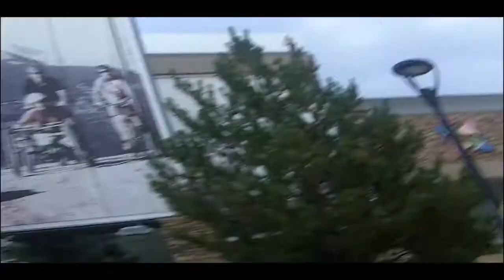Our friend has gone missing